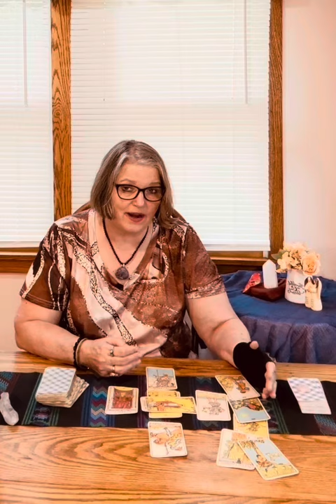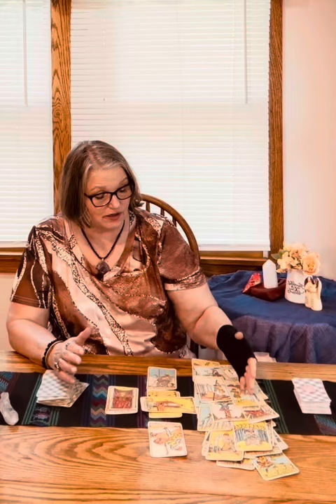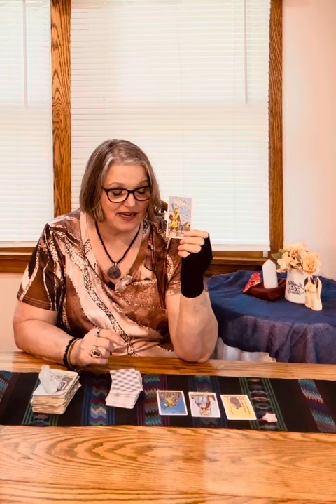Libra August 2024 Mini Tarot Reading by Bonnie Soul Star Bliss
Libra what is August bring for you?

If you want to have a private reading with me go to my website and purchase a session.  I will email you to set up a time that is best for us both.

SPIRIT FEST MELBOURNE   August 3rd & 4th
Address:  Melbourne Auditorium
                  625  East Hibiscus Blvd
                  Melbourne Florida
Hours Saturday 10:00 AM - 6:00 PM

Bonnie